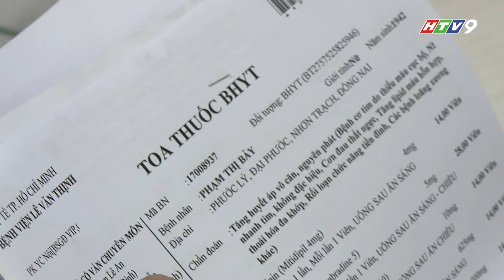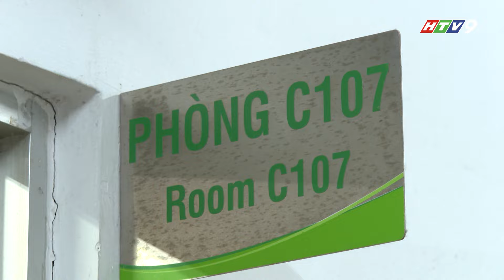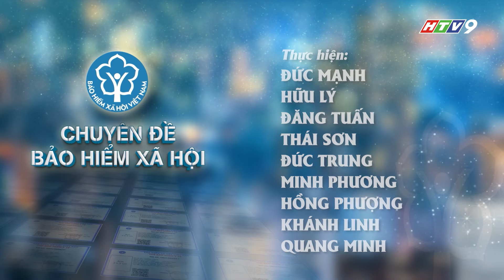CHÍNH SÁCH BHYT NĂM 2024 - NHỮNG ĐIỀU CẦN BIẾT